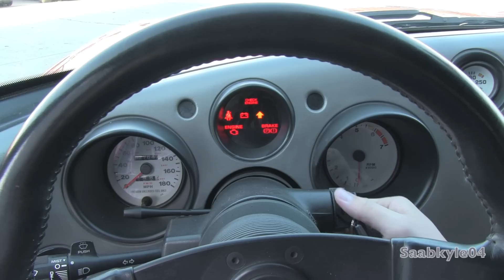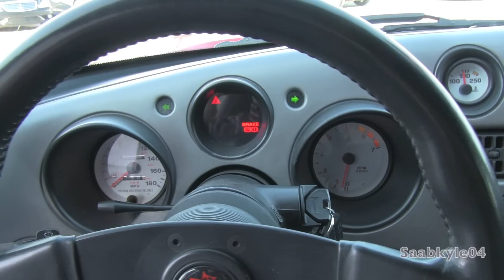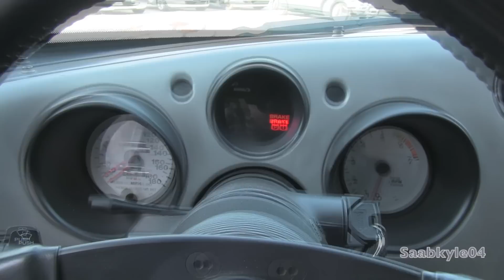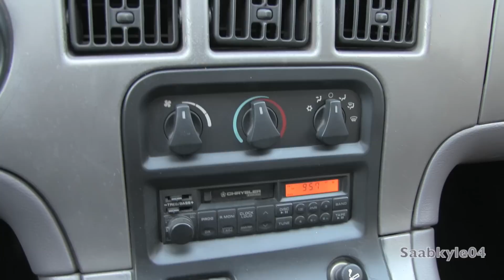1993 Dodge Viper RT/10 Roadster Start Up, Exhaust, and In Depth Review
If you're interested in having your own personalized "In Depth Reviews" done on your car(s), either for individuals or dealerships, please visit my official website and shoot me an email by following the link below!

Hello and welcome to Saabkyle04! YouTube's largest collection of automotive variety! In today's video, we'll take an up close and personal, in depth look at this all original, first generation Dodge Viper RT/10.

OFFICIAL ONLINE STORE FOR SAABKYLE04: shop.saabkyle04.com

FIND ME ON THE OFFICIAL SAABKYLE04 FACEBOOK PAGE FOR CONTINUOUS UPDATES ON WHAT'S TO COME AND INTERACTING WITH OTHER FANS!